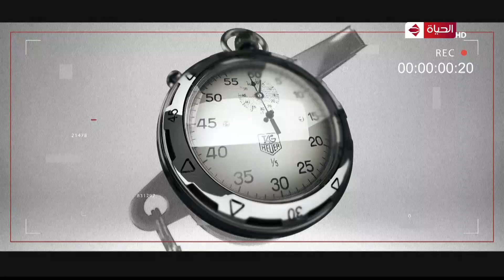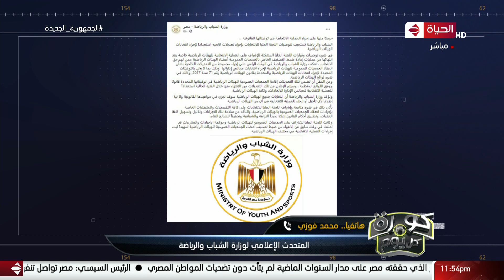كورة كل يوم | كريم حسن شحاتة | 20 سبتمبر 2021 - الحلقة كاملة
"برنامج كورة_كل_يوم من تقديم الإعلامى الرياضى واللاعب السابق ""كريم شحاته"" يستضيف البرنامج نجوم الصف الأول في الكرة والرياضة المصرية بالإضافة لعرض اخبار وكواليس حصرية وتقارير مختلفة سواء علي المستوي المحلي او العالمي، فضلاً عن تغطية الأحداث اليومية المحلية والعالمية فى عالم الرياضة، يذاع البرنامج فى تمام الساعة 11 مساءً من السبت إلى الأربعاء